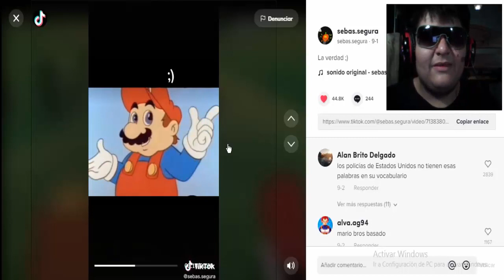MARIO BROS BASADO